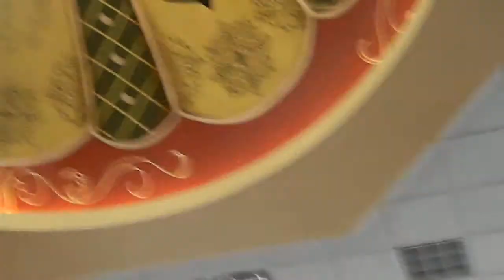DSCN9811 2013-04-26 Rockford Imam Shaikh Sphendim Nadzaku, Illinois